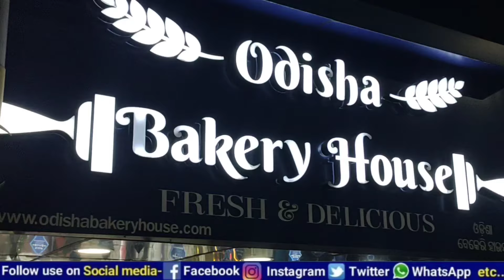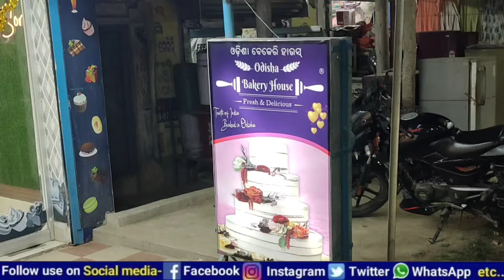best business idea || Odisha bakery house franchise monthly income 50k 100k || right way to start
this video about bakery item franchise and business || most popular brand Odisha bakery house cake and snacks and customise cake multiple items snacks

Odisha best popular most demanded business idea